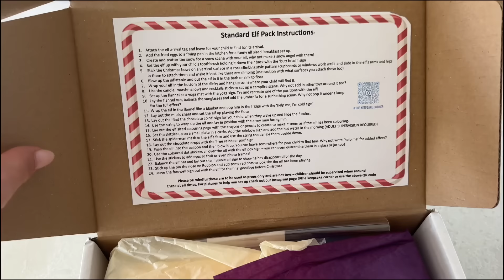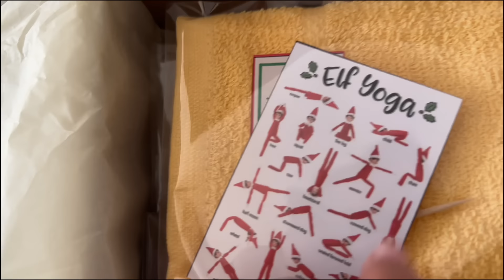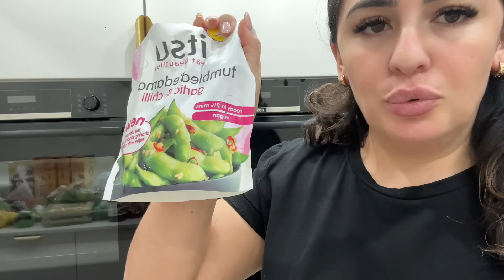AKILLI ROBOT Thermomix Asya Mutfağı ♥️ Benimle Evde Bir Gün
LONDRA'DA HAYAT ❤️

MYKONOS KIZLARLA BEKARLIĞA VEDA TATİLİ

   / fatos_gul__